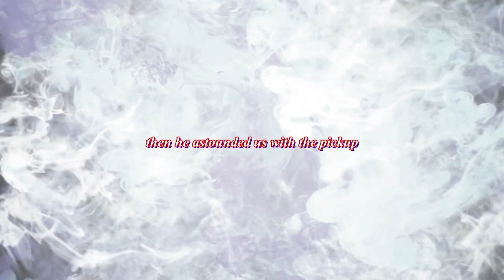Rover 75 Coupé reborn!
The amazing skills and genius of "confronted", aka Gerry, now brings us a Rover 75 Coupé